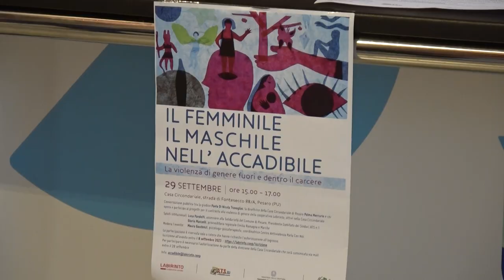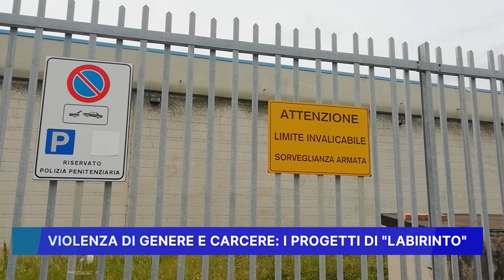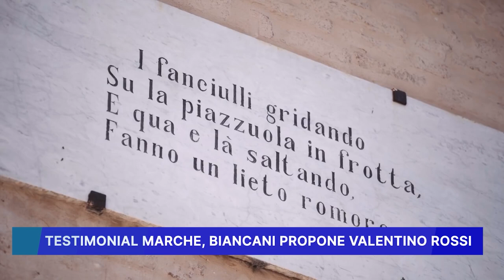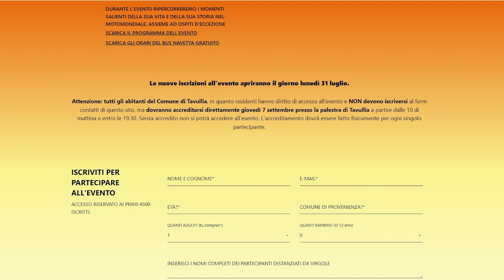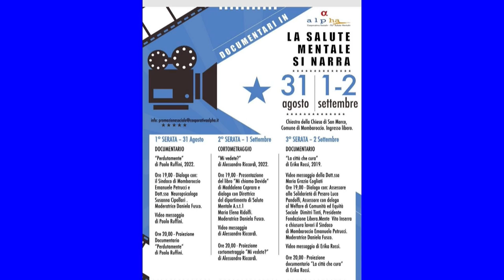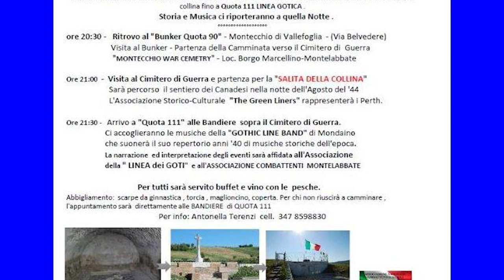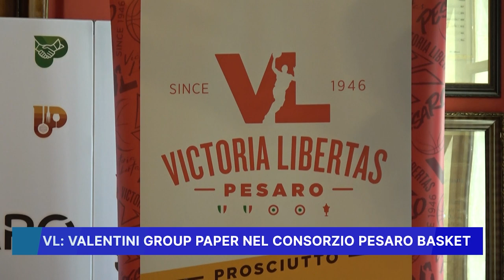ROSSINI NEWS 30 AGOSTO 2023